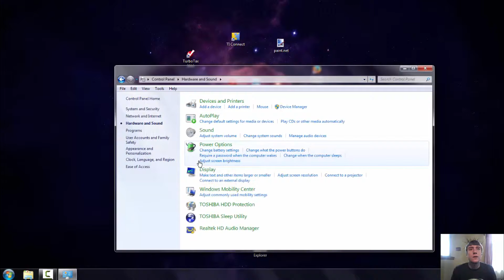How To Change The Sleep Settings on a Windows 7 Laptop (HD)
Follow this path:
1.Start
2.Control Panel
3.Hardware and Sound
4.Power Options
5.Edit Plan Settings